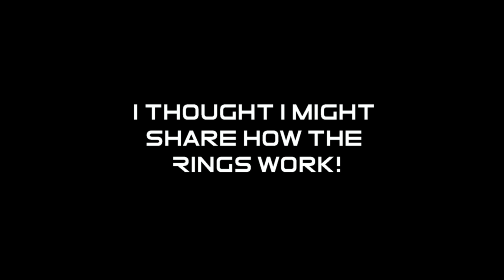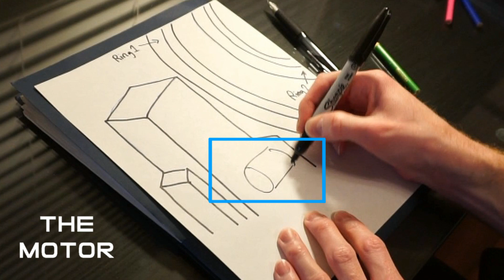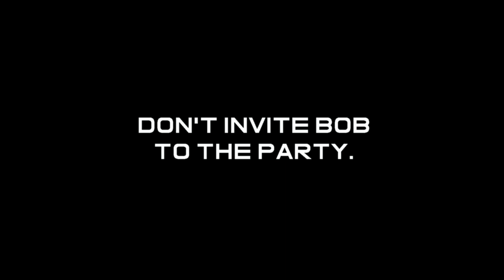Lego Titanfall 2 (High Res)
A representation of the "Fold Weapon" and the surrounding science facility on the planet Typhon in the video game Titanfall 2.